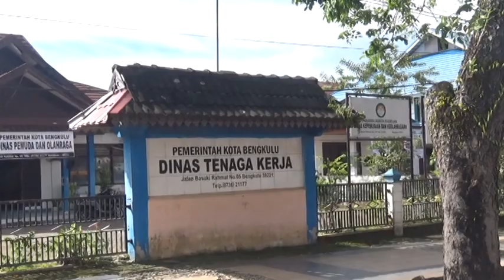Posko Tak Ada Aduan, Pekerja Boleh Lapor Masalah THR Sepanjang Tahun